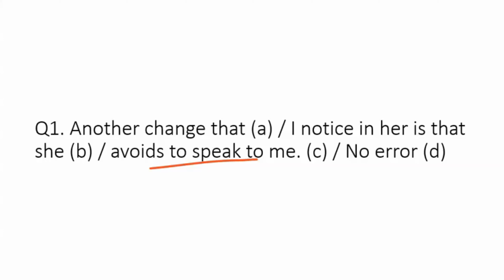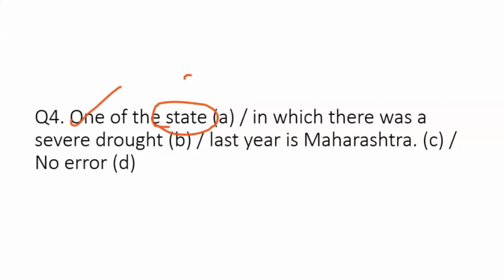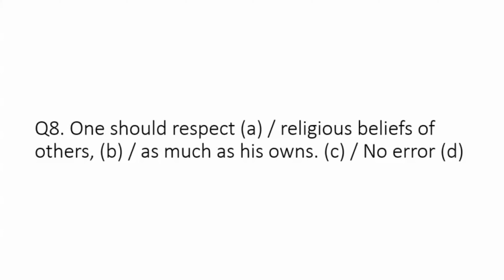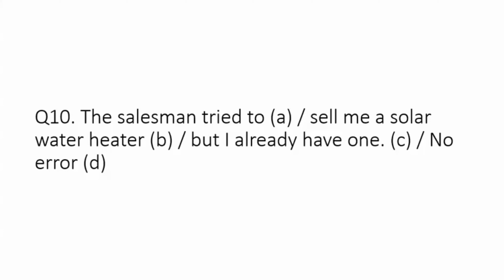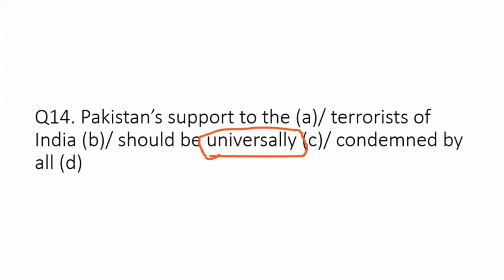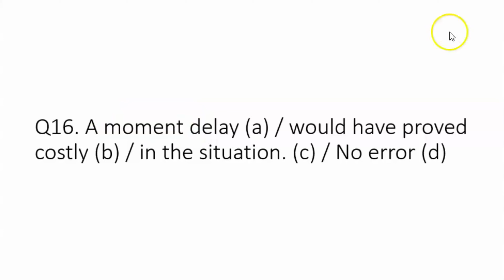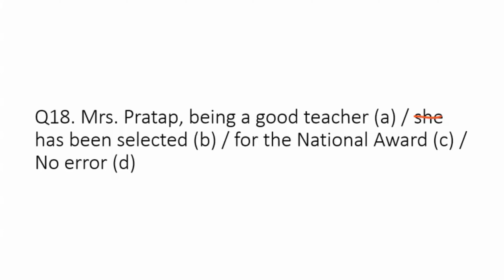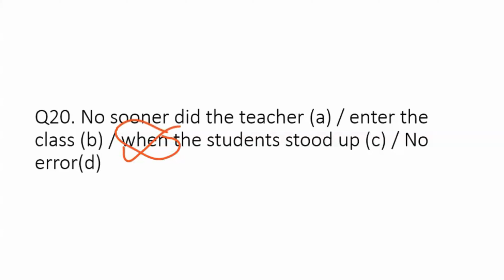HPSC PGT ENGLISH 2024 | ERROR SPOTTING MCQ'S | GRAMMER SECTION | For all TGT | DSSSB | KVS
HPSC PGT ENGLISH  2024 | ERROR SPOTTING MCQ'S GRAMMER SECTION |  For all TGT | PGT | DSSSB | KVS | NVS